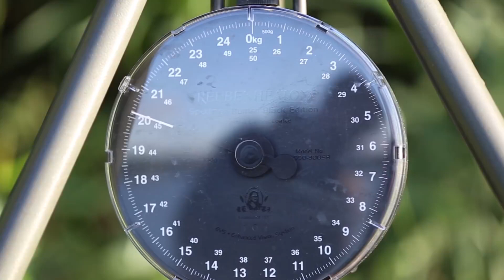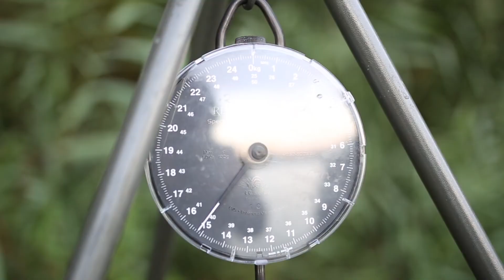Fishing Adventure Rutbekerveld - Carp Fishing CC Moore Benelux On a Roll with Rogier Smit